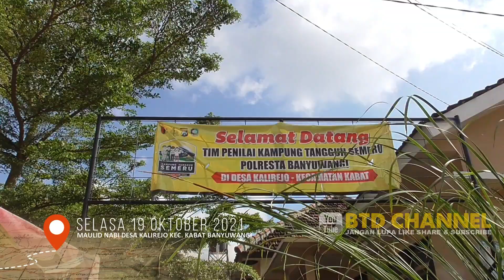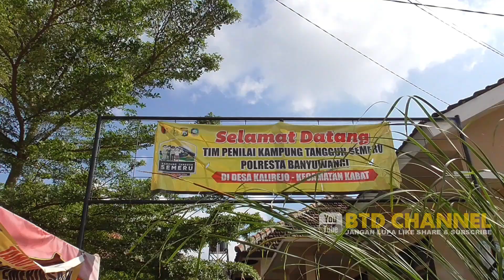Pawai Keliling Endog Endogan Maulid Nabi di Kampung Danang Kalirejo Banyuwangi 2021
Pawai Keliling Endog Endogan Maulid Nabi Muhammad SAW. di Desa Kalirejo Kec. Kabat Banyuwangi Selasa 19 Oktober 2021